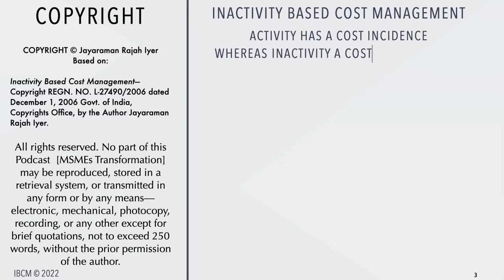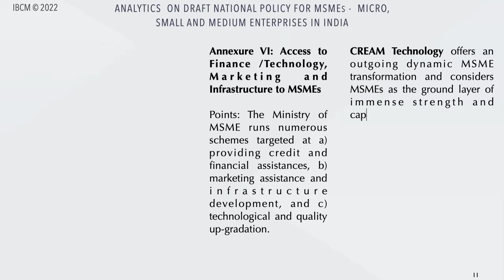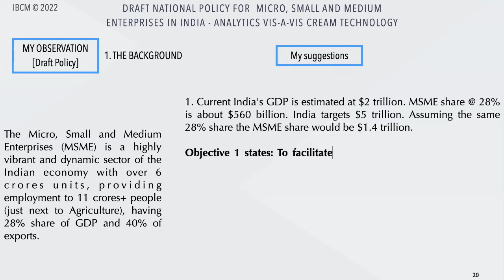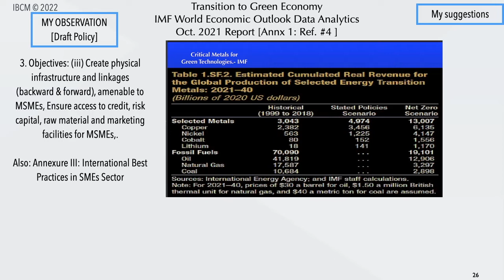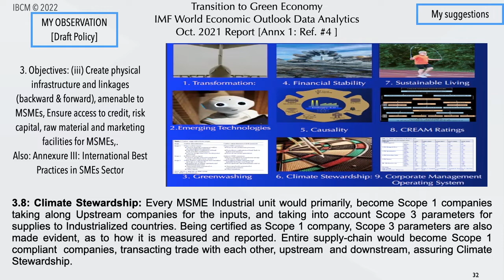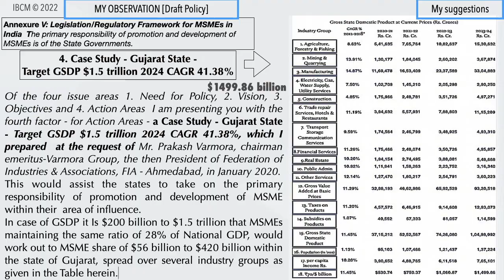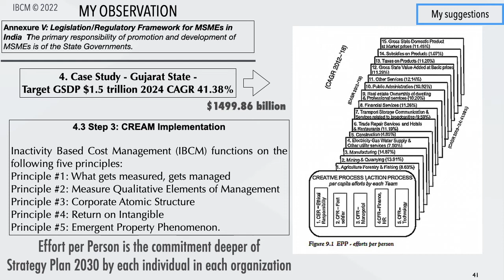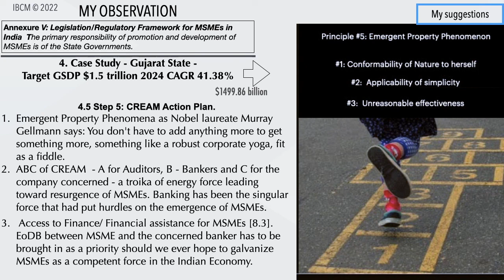Podcast Episode #10 Suggestions by CREAM Technology - Draft National Policy-the Ministry of MSMEs.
Suggestions by CREAM Technology:
on Draft National Policy - the Ministry of MSMEs.

The Draft National Policy for MSMEs contains four issue areas:

1. Need for Policy,
2. Vision,
3. Objectives
4. Action Areas.

In addition, there are six annexures, ranging from Recommendations, RBI Committee Findings, International Best Practices, States initiatives, Regulatory Framework, Access to Finance/technology, Inter-country reform on MSMEs.

Looking at it from the CREAM Technology points of observation, the Draft National Policy is analyzed and my suggestions are submitted to the Ministry.

CREAM Technology is the unified theory of management that establishes the interactions between policies, practices, and the society like that of the well-established mathematical and natural sciences,  with a logical structure. The Draft National Policy for MSMEs, therefore, is critically looked at, as to the beneficiaries who are the 110 million workforces of the MSME sector., who make up a major chunk of the Society. The societal changes are brought into focus and the policy accidents and policy politics that have mired the MSMEs are converted into a fundamental force to be reckoned with, of the Indian Economy.